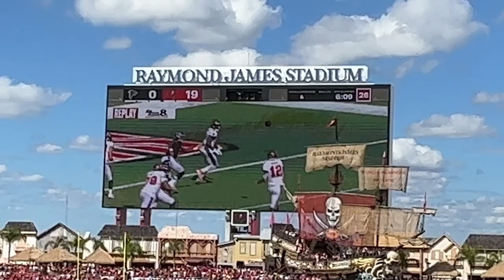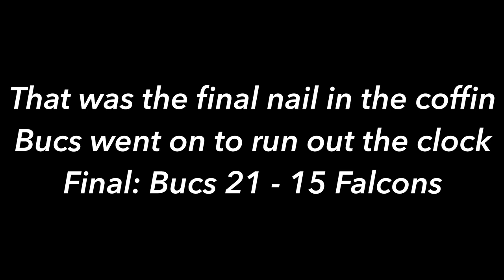Atlanta Falcons vs Tampa Bay Buccaneers - Battle For The NFC South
In this vlog, I head out to Raymond James Stadium in Tampa, Florida for the Week 5  NFC South Division match up between the 2-2 Atlanta Falcons vs the (2-2) Tampa Bay Buccaneers.

This is the game where the referee, Jerome Boger, called a personal foul/roughing the passer on Atlanta Falcons' Defensive Tackle, Grady Jarrett for sacking Tampa Bay's quarterback, Tom Brady. A play that was totally clean and legit, somehow the ref determined that Jarrett "unnecessarily" threw Tom Brady to the ground. This was a crucial call, as the Falcons were robbed of getting the ball back again and getting a shot at winning the game.

The 🎵 Music I used in this video is from Audioo.com